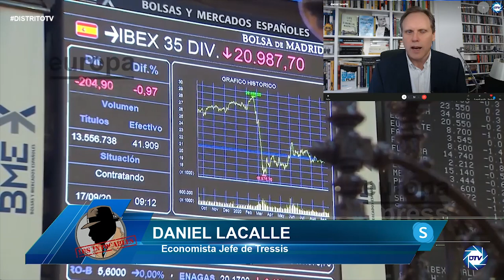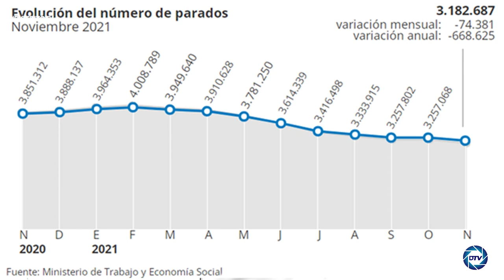Daniel Lacalle: La estrategia de Sánchez es la propaganda, la inflación afecta a los ciudadanos